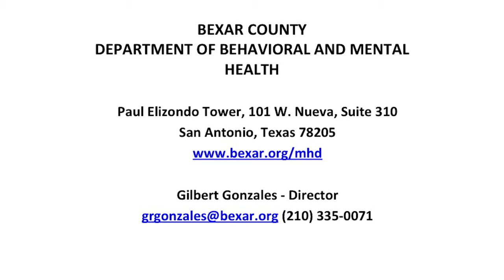Haven for Hope - Gilbert Gonzales, Q&A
Gilbert Gonzales answers questions from the audience after his Haven for Hope presentation on February 2, 2017.